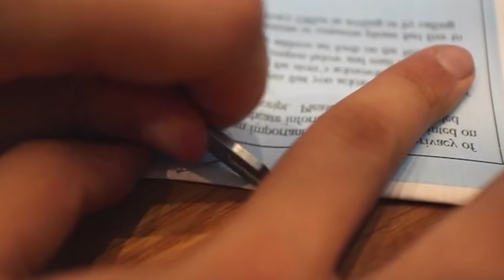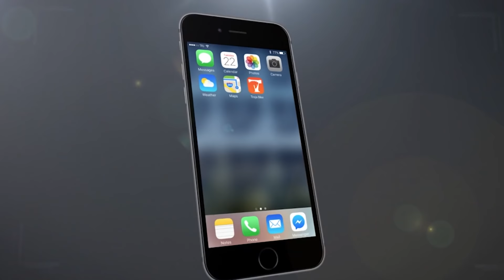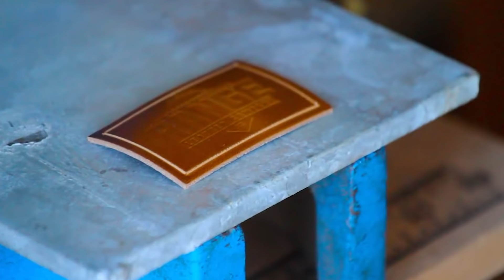10 ПОЛЕЗНЫХ ВЕЩЕЙ ДЛЯ МУЖЧИН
10 ПОЛЕЗНЫХ ВЕЩЕЙ ДЛЯ МУЖЧИН